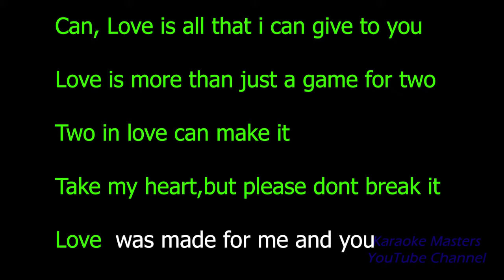Karaoke - L.O.V.E. - Frank Sinatra - HD Quality - With Lyrics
Sing a long to this HD studio quality track of Frank Sinatra's L.O.V.E.

A       A7             D     A7       D7
"E" is even more than anyone that you adore

 [Chorus]
Love is all that i can give to you;

G      G7
Two in love can make it -

C                   C/A
Take my heart,but please dont break it-

Love  was made for me and you.